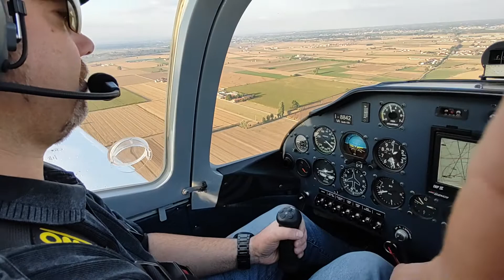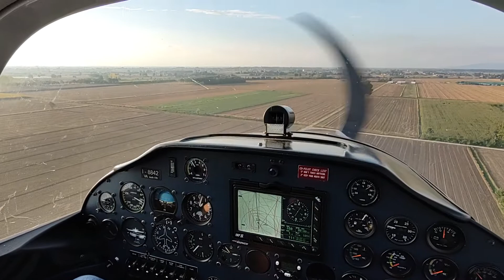Landing a Tecnam P2002 Sierra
VDS - Ultralight sport vehicle airplane - Piedmont region (Racconigi) - Italy - Aviator flying school